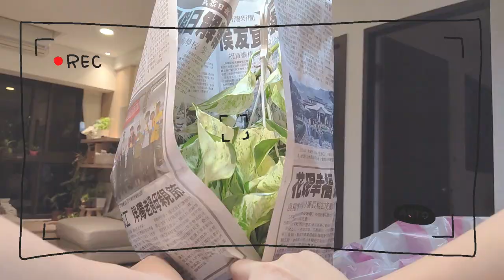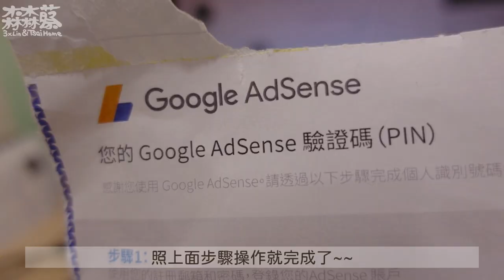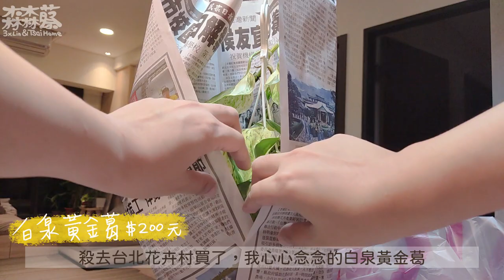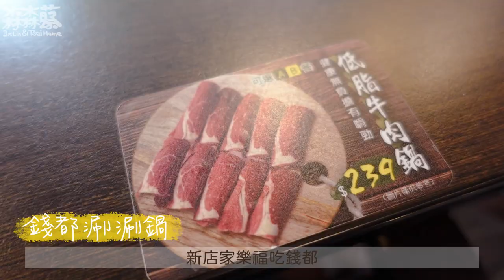鑄鐵鍋燉紅燒肉｜顏色漂亮又好吃的作法｜我的youtube頻道營利了!!!｜光滑的自製鮮奶優格｜八里&四號公園溜半獸人｜台北花卉村買白泉黃金葛｜大理石竹芋分盆｜煮婦日記Vlog#36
打給賀~挖洗老蔡~
偷懶了一陣子今天乖乖上工了
內容如標題就不再贅述
(其實是我辭窮了XD)
最近收到很多人的反饋真的很讓人開心
我會繼續更新下去的：）
下期是我家的小米產品分享

BTW我開了IG帳號，不嫌棄可以來追蹤一下XD

哈囉~我叫老蔡
一個平凡的家庭主婦，育有兩隻半獸人🐯